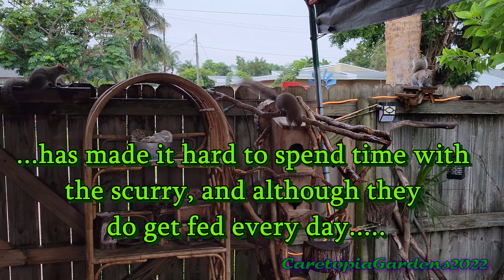Another Cold and Rainy Day with the Squirrels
Just after Christmas 2022 and the weather is gloomy and cold. (at least by South Florida standards). Today was warmer than yesterday by a few degrees, so a few more of the scurry came for breakfast. I was only able to interact with them for about a half hour before starting my day, and this is footage that I shot, condensed to about 10 minutes. Enjoy.